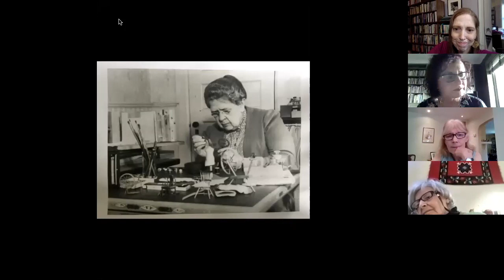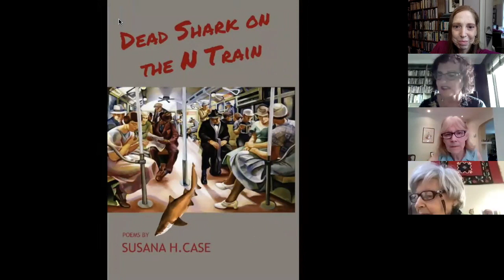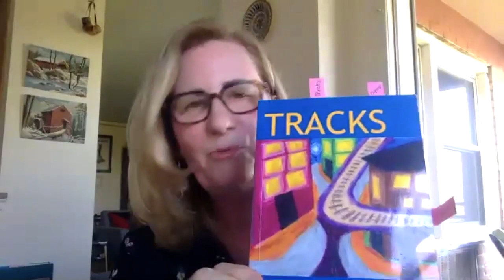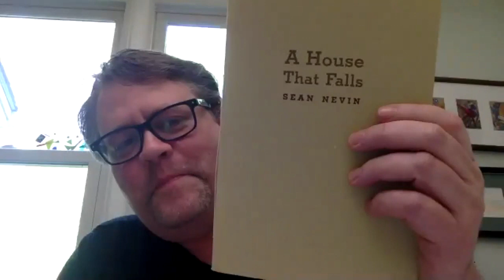Slapering Hol Press Virtual Reading Series with Susana H Case, Lynn McGee, and Sean Nevin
SHP via Zoom, 5/3/20